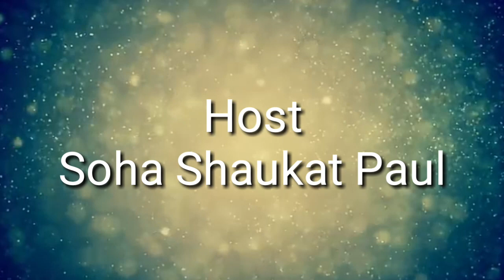Who Doctor Ruth Pfau was || Soha Shaukat Paul tells her biography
Dr. Ruth Pfau was a German Pakistani physician who came to Pakistan and spent her whole life in Karachi fighting against leprosy all over Pakistan II